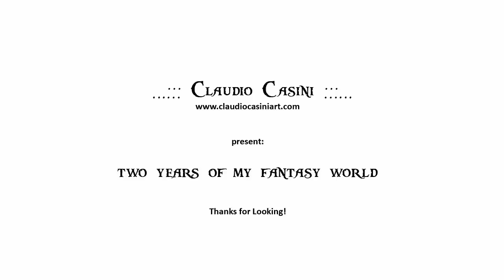2 Years Of my Fantasy World 2008 - 2010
Art By Claudio Casini